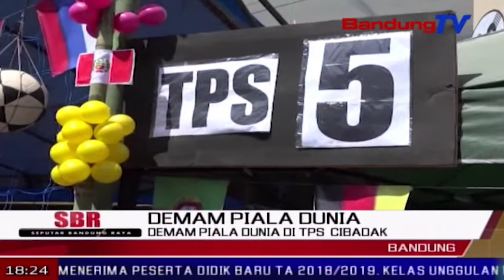Demam Piala Dunia di TPS Cibadak | SBR | BANDUNG TV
SBR | BANDUNG TV | NIKEN PRATIWI |Banyak cara unik untuk meningkatkan warga berpartisipasi di kota bandung, dalam pemilihan gubernur jabar dan walikota bandung 2018. seperti tempat pemungutan suara di kawasan cibadak, kota bandung, yang dihiasi pernak pernik piala dunia.